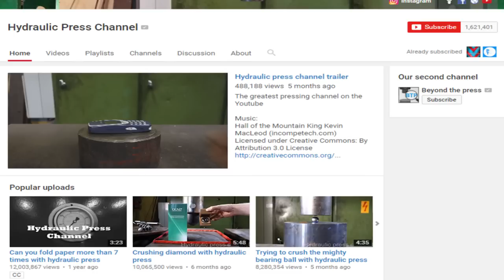YouTube Rewind 2016 All References!